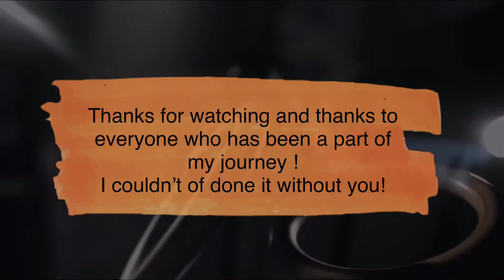MAN ON BARS transformation.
Here's Tom Baretta training transformation using Barbells and Bodyweight Bars.